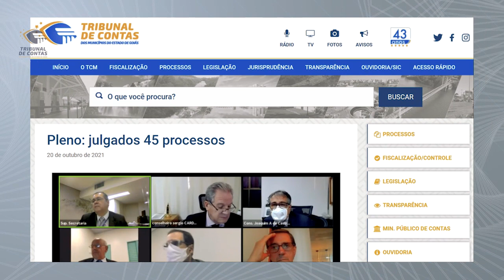21/10/21 - Minuto TCMGO - Pleno